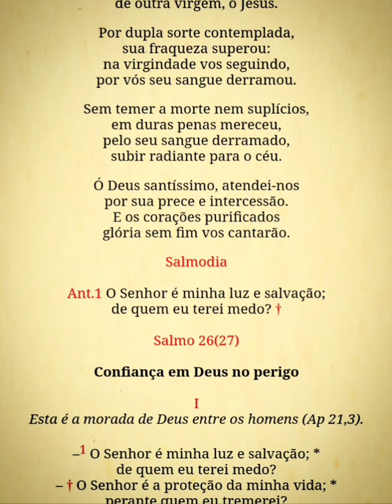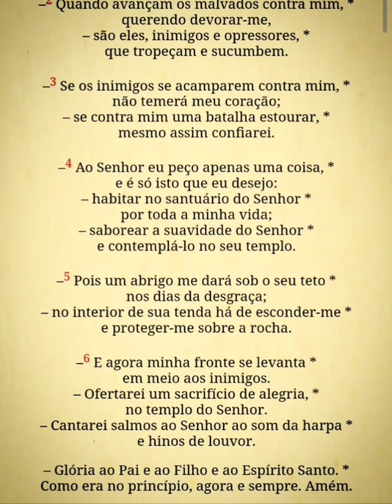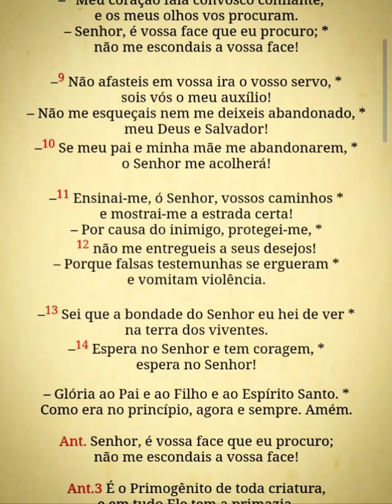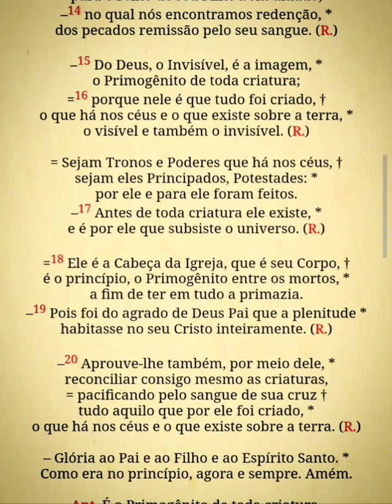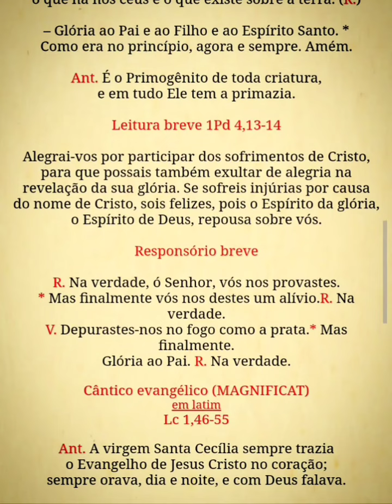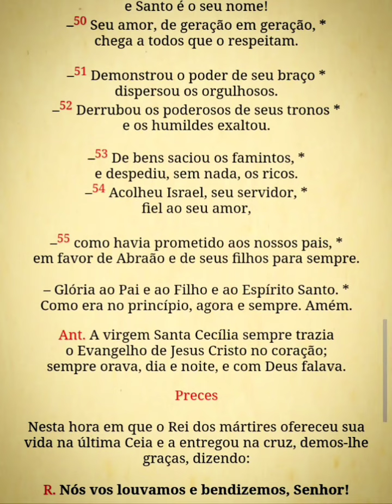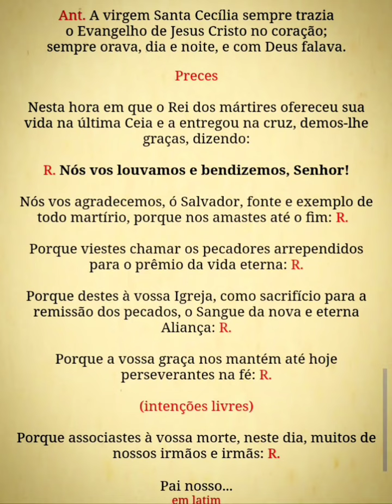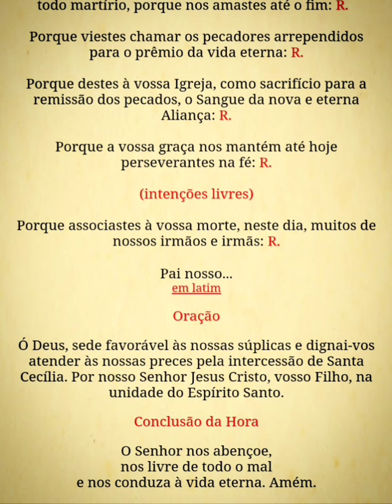Liturgia das Horas - Vésperas - 22 de novembro - Santa Cecília